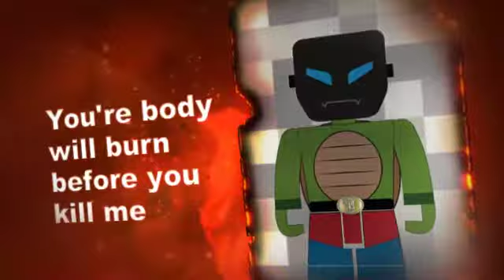The wrath of money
Money has come back to kill us will bruddy win our will money destroy the world